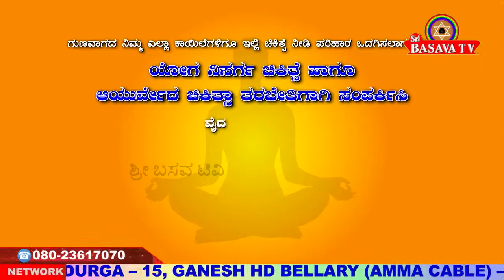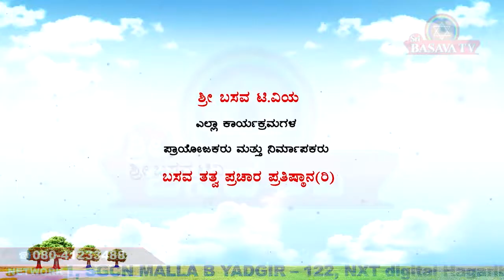Sri Basava Tv BASAVA YOGA CHANNABASAVANNA EP 170